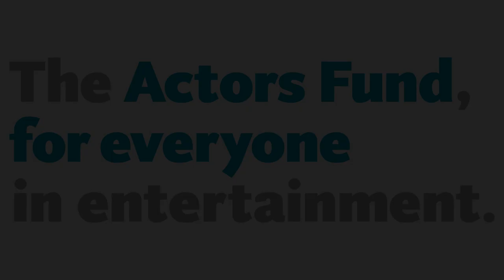Hamilton Actors Fund Curtain Speech: October 14, 2018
Sunday, October 14, 2018 — Daniel Breaker, currently starring as Aaron Burr in Hamilton on Broadway, speaks from the heart to an enthusiastic crowd at The Actors Fund Special Performance of Hamilton. Daniel’s words of compassion, support and finding help at The Actors Fund come at a time when caring for those in our community is as important as ever.

Many thanks to the cast, crew, musicians, house staff and everyone at the Richard Rodgers Theatre for donating their time and talents to our benefit performance. Actors Fund Special Performances have been thrilling audiences for more than 80 years with an electric energy unlike any other night of theater. Each year, shows (on Broadway and on the road) generously give their time and talent by adding a performance to their already rigorous schedules to benefit programs and services for those in need in performing arts and entertainment.

Learn more about how you can be a part of The Actors Fund and help those in need in our performing arts and entertainment community!